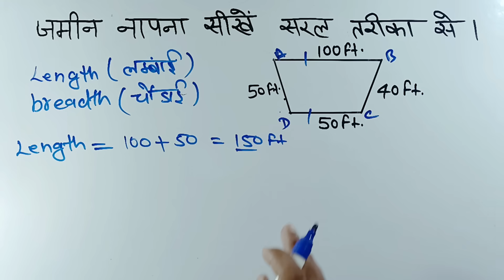जमीन नापने का फार्मूला | jamin ko kaise mapa jata hai | @GamdarEdu 26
जमीन नापने का फार्मूला | jamin ko kaise mapa jata hai | ‎@Gamdar Edu
Video Highlight
is video me aap sikhenge ki jamin ko kaise mapa jata hai |
or aap yeh bhi janenge ki squre ft se Gaj me kaise change kare yeh bhi sikhenge vo bhi is video ke madhyam se
is video mene ek kheta liya hua hai jo ki is prakar hai
khet ki length 100 ft aur 50 ft hai
aur is breadth 50 ft aur 40ft hai
hamne sabse pahle length aur breadth ka ausat nikala uske bad 75×45 kiya hai
3375 aya usko 9 bhag kiya gaj me badalne ke liye then Hamra final ans nikal kar aya 375 gaj
is video bahut hi aasan tarika se khet ko kaise name vo sikhaya gaya hai
1 एकड़ जमीन कैसे नापे?
जमीन का हिसाब कैसे किया जाता है?
पटवारी खेत को कैसे नापते हैं?
मोबाइल से जगह कैसे नापते हैं?
1 एकड़ जमीन का क्षेत्रफल कितना होता है?
भूमि मापने की इकाई को क्या कहते हैं?